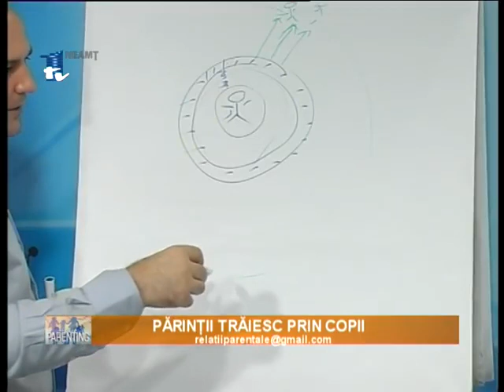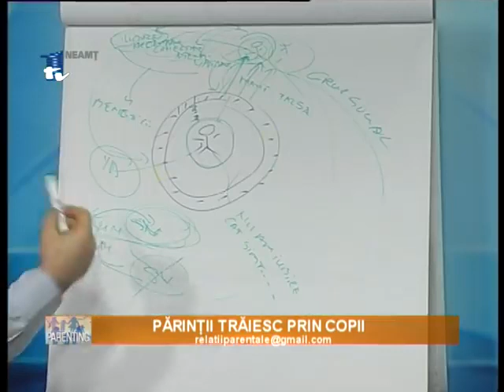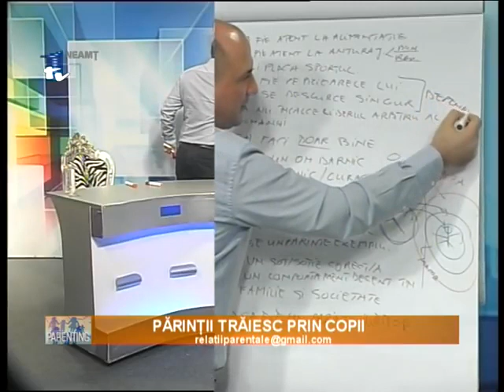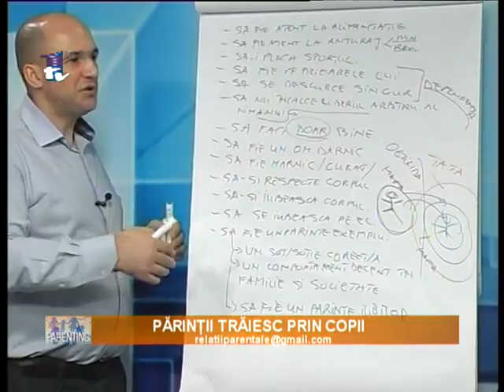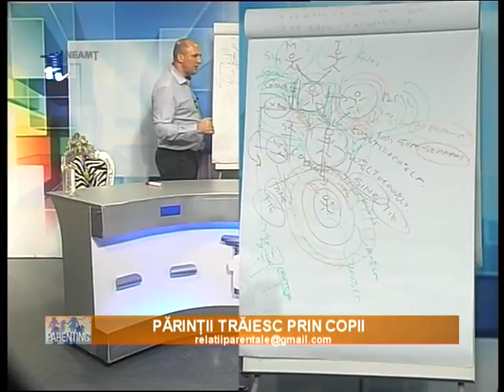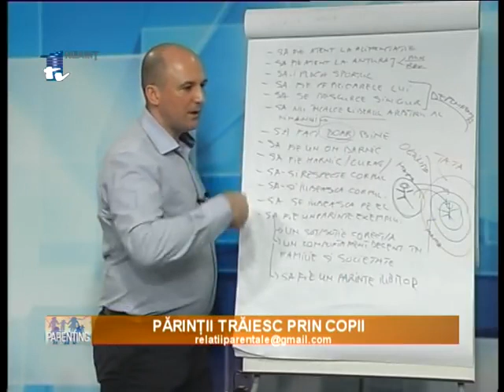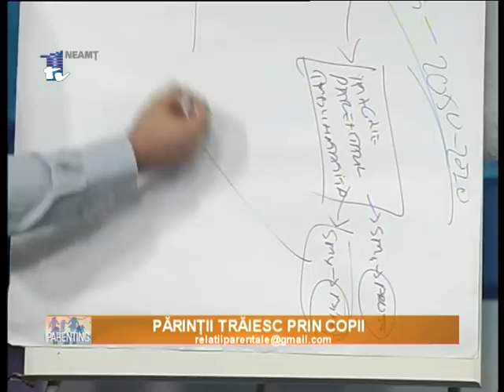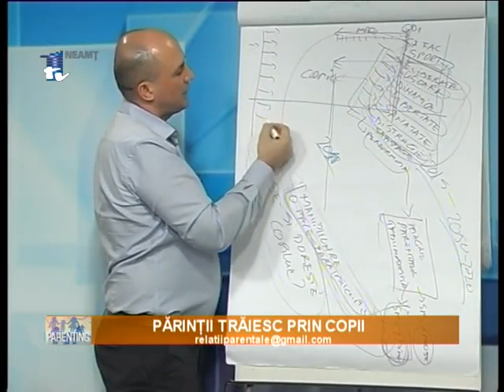PARINTII TRAIESC PRIN COPII _21.04.2018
Vrei sa afli mai multe despre evenimentele sustinute de Alexandru Antonie?

Te invit sa intri pe site-ul oficial unde gasesti calendarul urmatoarelor evenimente: alexandruantonie.ro.

Aici gasesti detalii despre conferintele online: events.viatavie.ro.

Te poti programa la o sedinta de coaching, terapie energetica sau terapie cranio-sacrala cu Alexandru Antonie la numarul de telefon .

Aici te poti inscrie la formarea in coaching cu Alexandru Antonie, "Evolution Coaching System" Urmatoarea grupa va incepe formarea in 2021 in Bucuresti.

"Fiecare client pe care l-am asistat în procesul de vindecare și care a dorit să se elibereze de limitări, condiționări și traume ce-l împiedicau să se iubească și să iubească a început să-și manifeste propria esență, Iubirea.

Fiecare persoană poate să genereze câmp de vindecare în măsura în care se identifică cu potențialul din el și în măsura în care atenția lui interioară și exterioară este îndreptată către corpul duh.

Tehnicile, explicațiile, procesele, meditațile și cunoașterea mea sunt livrate într-un mod în care fiecare să recunoască puterea ce se află în interior.

Toți cei care vin la workshop-urile pe care le facilitez realizează că drumul către Casă/drumul către Sine este prin Iubirea manifestată în toate spectrele de creație."